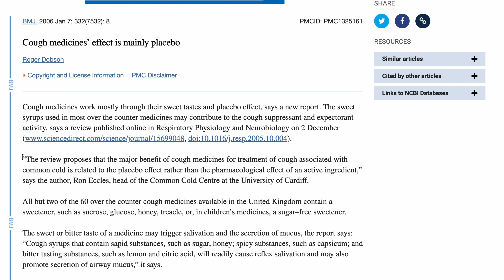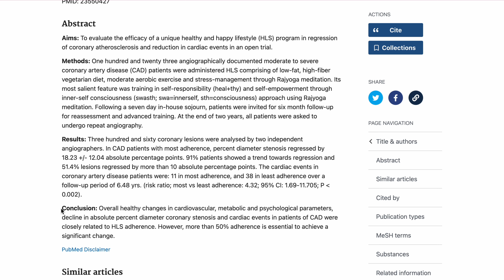WHAT IS "PLACEBO EFFECT" & HOW TO USE IT FOR YOUR LIFE ?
IN THIS VIDEO, WE HAVE TALKED ABOUT THE PLACEBO EFFECT, THE UNNDERLYING MECHANISMS INVOLVED AND ITS REAL LIFE APPLICATION, ESPECIALLY AS A STUDENT WHO IS PREPARING FOR EXAMS.
Hi everyone, we are pragyesh and prachi, 2 friends from mbbs 2021 batch , kgmu, lucknow,up.
and this is our beutiful channel : @docrocks
the whole purpose of this channel is to show you about our life as a medical student, and to give whatever knowledge we have gained throughout our journey by uploading good videos on neet strategy and general science.
Our motto is clear : level up your mind, and we work hard to deliver thaat.
and recommend us to your friends.

AND COMMENT YOUR DOUBTS/SUGGESTIONS

HELP US GROW FAST⚡️
LOVE
TEAM DOCROCKS